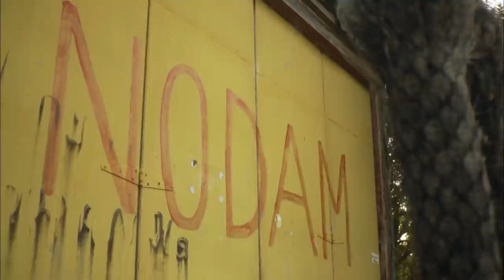The Beautiful Natural Landscape Of River Mokihinui | Wild River Journey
Voyage the beautiful landscapes of New Zealand with world renowned photographer and publisher Craig Potton. Flowing through a completely unimpeded landscape untouched by man from land to sea, the Mokihinui River is source of plentiful landscapes from alpine plateaus to biodiverse forests, leading into a gorge, and later flowing into the ocean. He delves into the rich history of the locals and their relationship with the country.